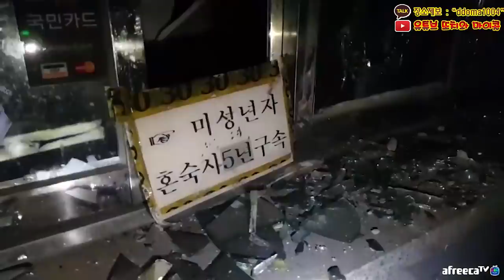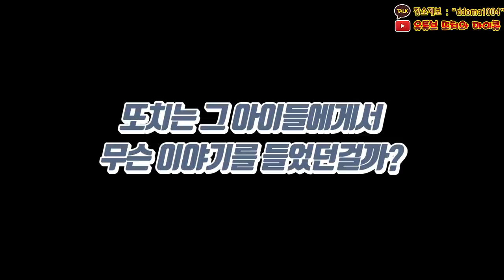[폐모텔] 쭈구리의 정체를 밝히러 가자!